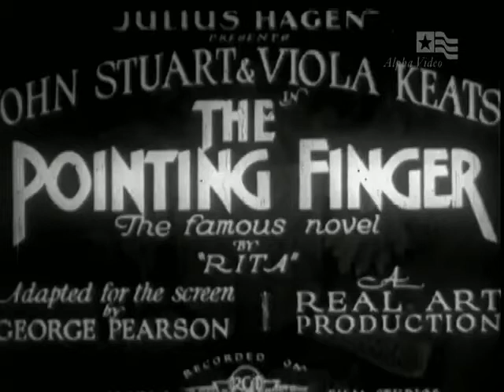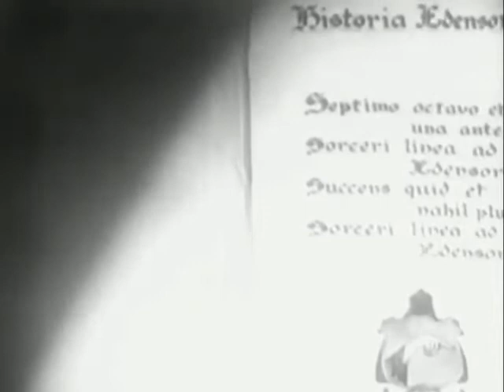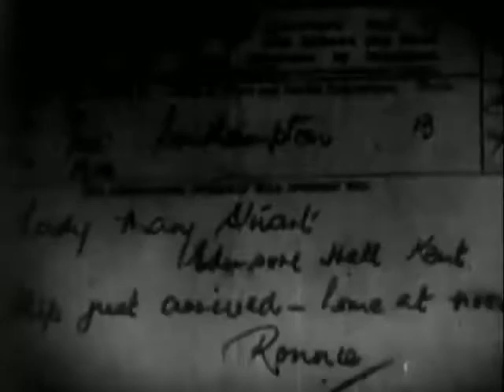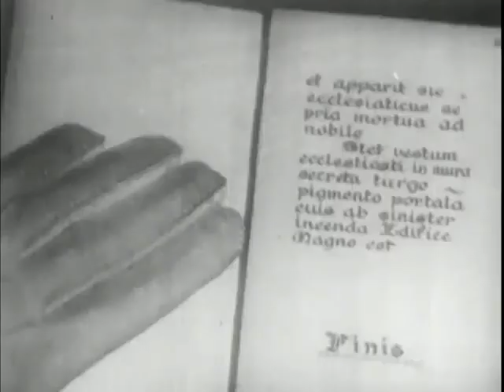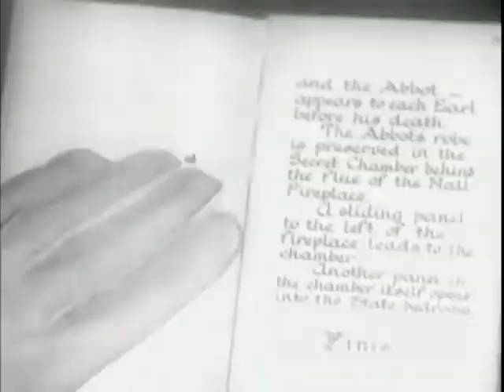The Pointing Finger